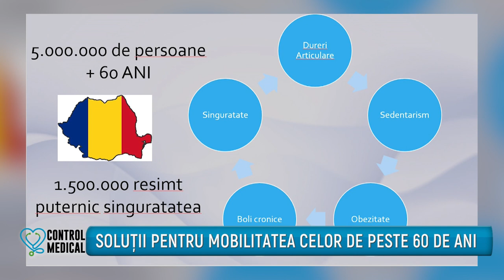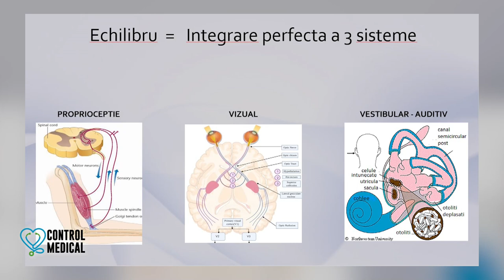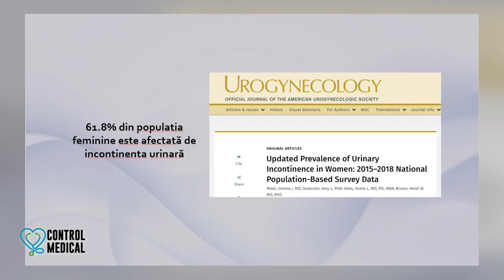Control Medical - Daniela Diveica Raluca Enciu Cristina Koriche Alex Ilie 17 Mar 2023 | MetropolaTV